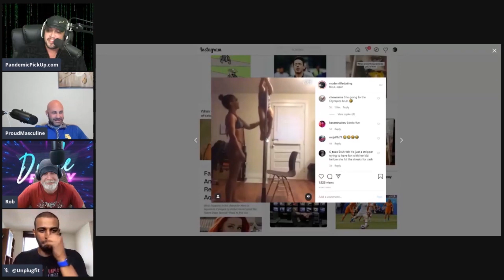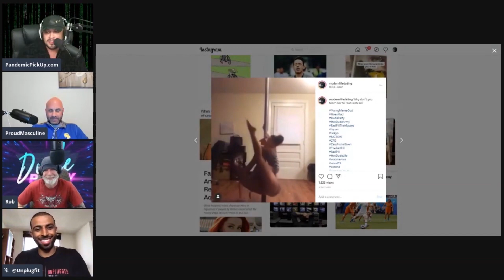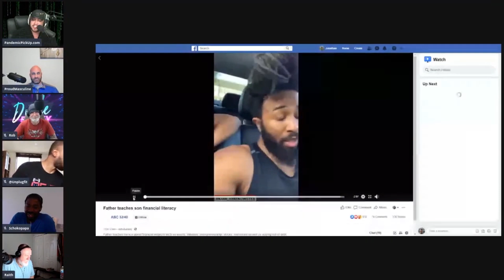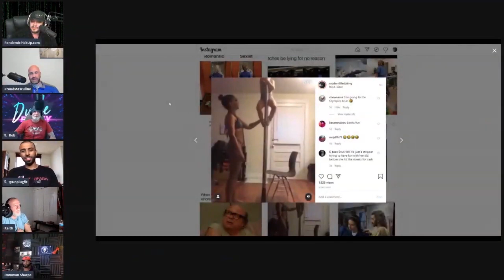Why Single Moms Are Not Fathers ☢